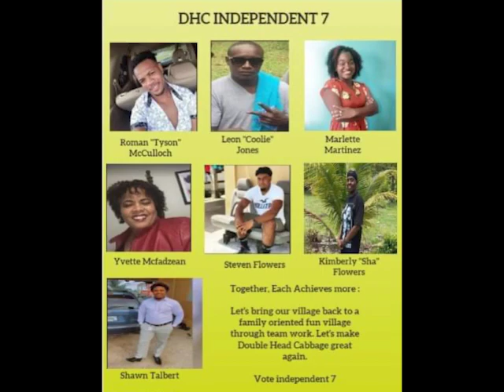Double Head Cabbage Goes Fully Independent in Village Council Elections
Village Council Elections are underway and while the two major political parties are claiming wins in various communities, in Double Head Cabbage, a group of seven residents ran on an independent slate and won. D.H.C. Independent Seven wants to bring the village back to a family-oriented fun community through teamwork and without political interference. Today, News Five spoke with the newly elected chairman, Roman McCulloch.